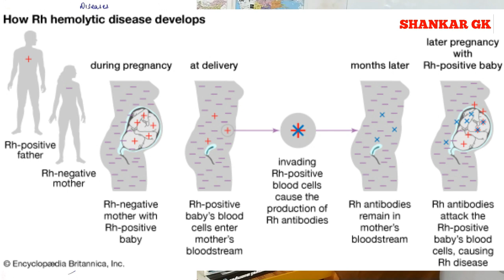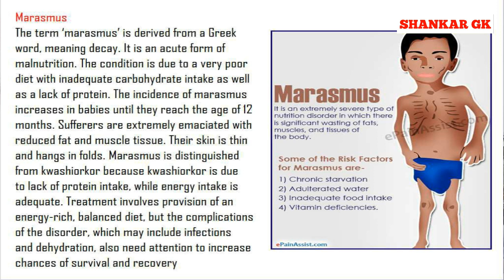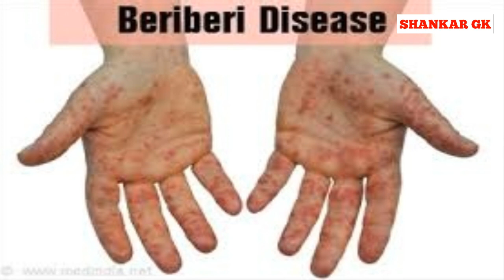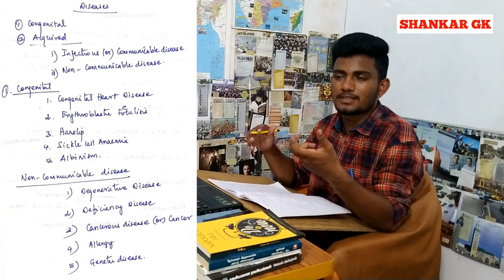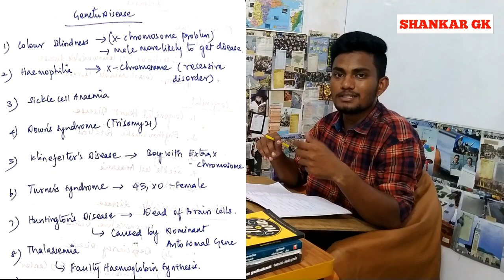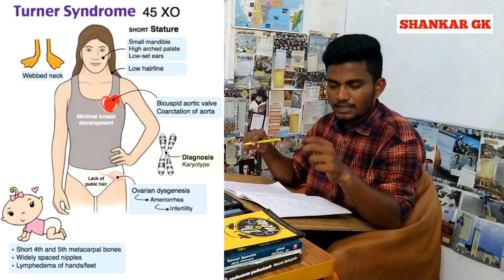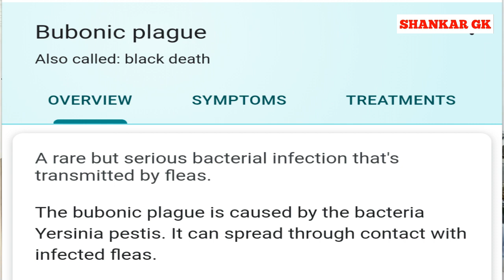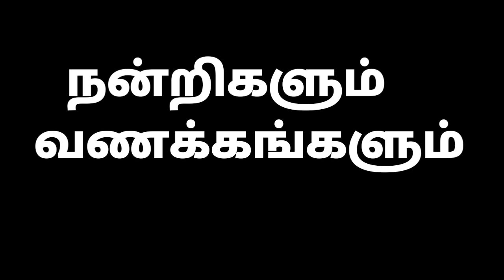Communicable and Non Communicable Diseases TNPSC | SHANKAR GK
Keep Supporting us..